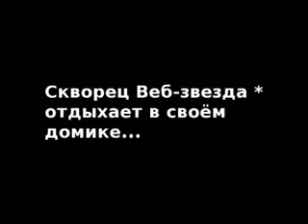Скворец Веб-звезда * отдыхает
Скворец вернулся домой и собирается отдыхать... его снимают скрытой камерой